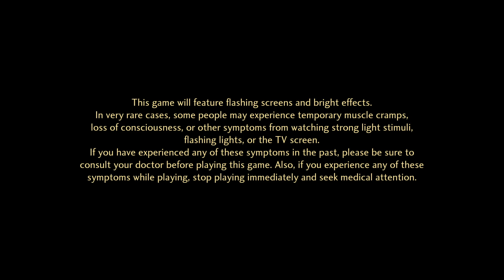Shin Megami Tensei V: Vengeance (Switch)(English) #2 Sophia